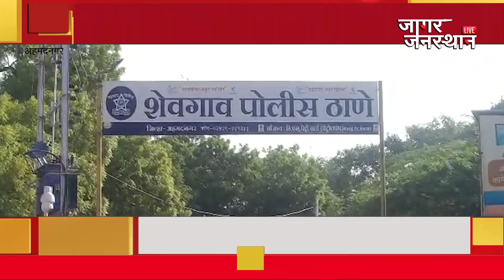शेवगाव मध्ये राहत्या घरावर चोरट्यांचा दरोडा